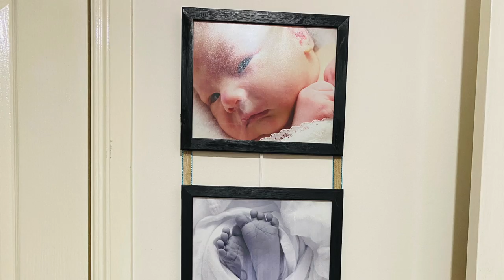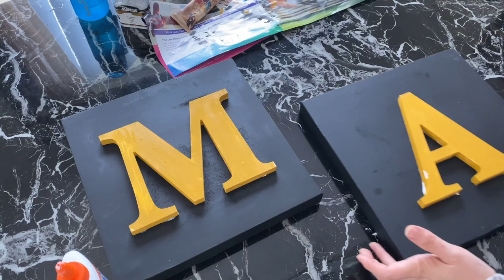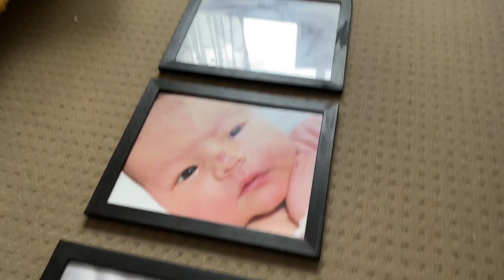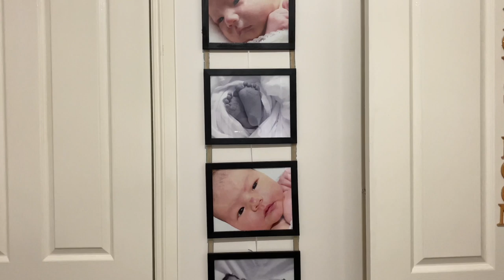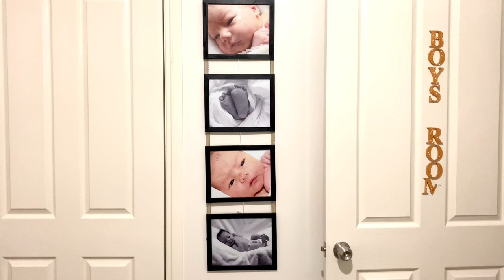👬BOY'S Bedroom MAKEOVER!!! DIY || Creative Ideas || Feature Wall || دکور اتاق بچہا